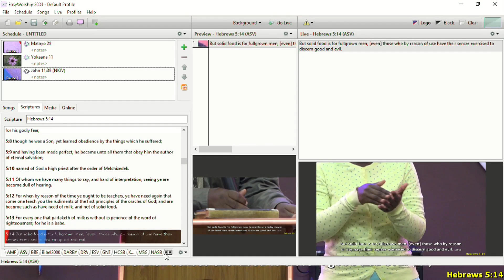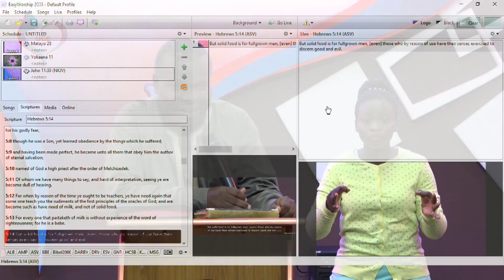13 Pr Luzinda Nelson Paul GROWTH OF THE INNERMAN 13 07 2021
13 Pr Luzinda Nelson Paul GROWTH OF THE INNERMAN 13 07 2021